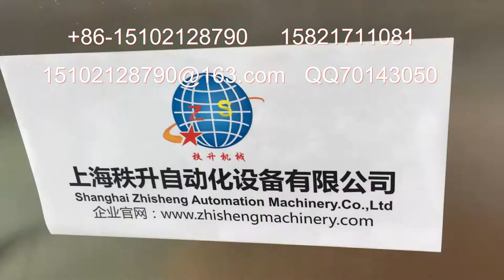semi automatic top label stick for bag